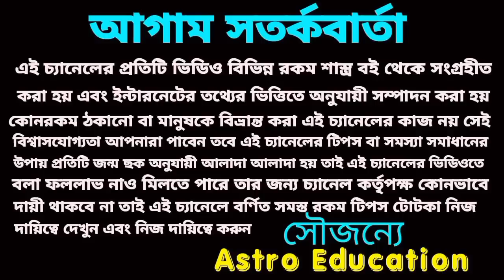8 May 2023 god gift for 5 Rashi!